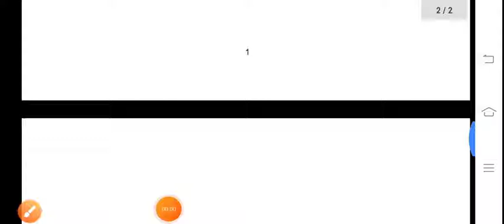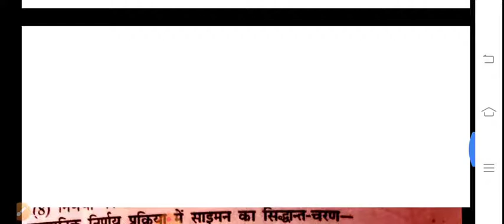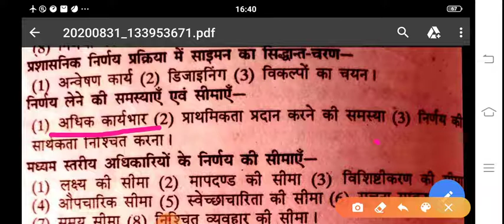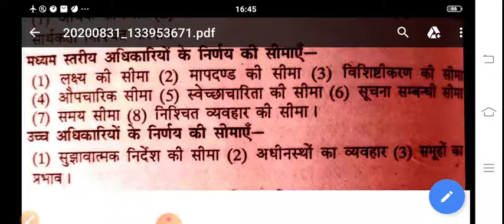निर्णय प्रक्रिया पर साइमन के विचार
BA final paper 2nd